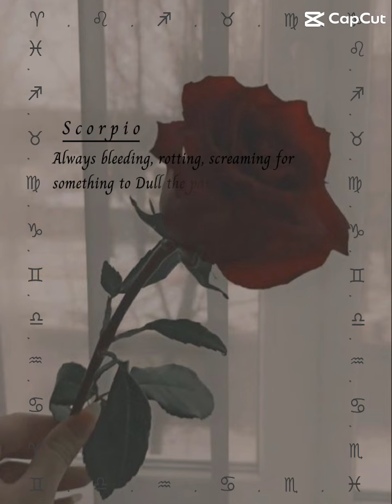Zodiacs but only as girls…❤️‍🩹